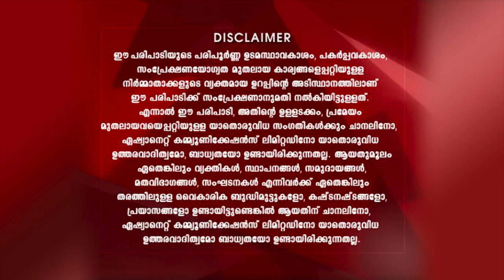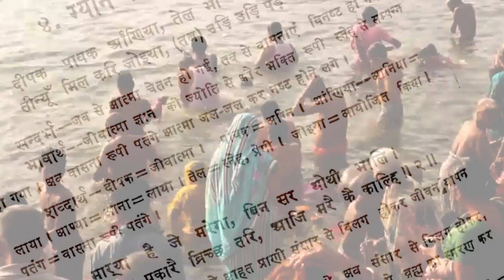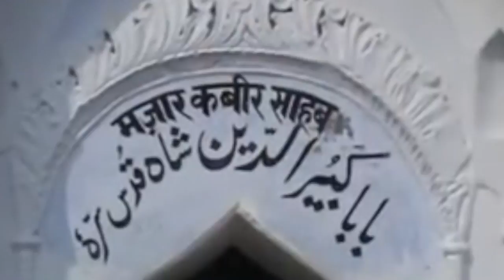PADHEYAM 159 TD 14 07 2017